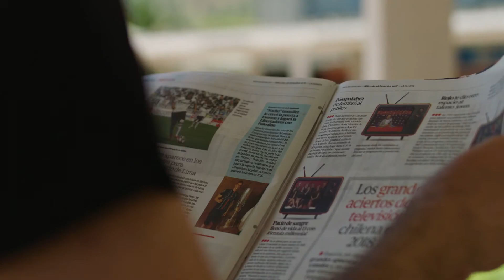YoLeoLaCuarta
No te pierdas el nuevo formato de tu diario La Cuarta. Encuéntrala en quioscos y en lacuarta.com.